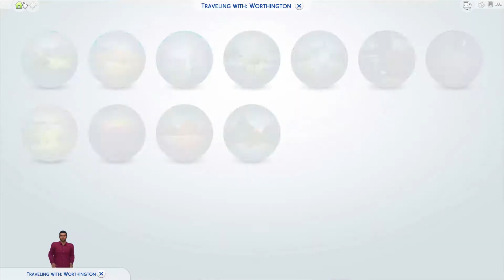PRANK DAY | The Sims 4 | Male 100 Baby Challenge - Part 26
Hello everyone! Brittney here.  I’m back with the Male 100 Baby Challenge - Part 26!

In this part, I'm tired from cardio, the kids do extra credit, and there's a few busted ear drums.

Please leave suggestions for our many future children down below!

Lots used:

None yet

Sims used:

Austin Worthington by ComStar76 (me!)